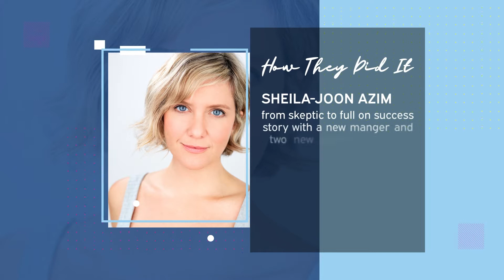Bonus Ep. - Sheila-Joon Full-On Skeptic to Bi-Coastal Success Story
Sheila-Joon Azim is one of my favorite types of clients. Why? Because she was a total skeptic when it came to reaching out to reps. After a series of rejections she got to the screw it, why not point and jumped in head first.

Getting into the community of it all, Sheila-Joon became the ultimate success story, landing two new agents in two markets while maintaining her own self-care in the process. And we love that combo the most.

Sheila-Joon has a new manager and two new agents – in two different markets!

With this series of Brian Breaks Character bonus episodes, actors I’m talking to you: I believe that acting is your calling and your purpose on the planet.  You use your voice, and your body, and all that you are, to tell stories that remind US what it is to be human. You have the power to change lives.

And, we all know that having great representation makes that impact all that much more possible.

But let’s not get it twisted – looking for an agent or a manager sucks. It’s not straightforward, there are tons of people telling you the best-slash-only ways to do it, and it can leave you in a constant state of anxiety thinking to yourself – is this ever going to happen for me?

And that's why in this series of tell-all interviews with my agent goals students – you’ll hear how they did it.

REMINDER: Each of these bonus episodes is very different, because each of these actors want different things from their careers: some want to be on Broadway, others have their sights set on tv and film, and still others are creators and want to land reps that are excited by that.

CLOSER LOOK & TAKEAWAYS
- How Sheila-Joon prepped for meetings, created her routines, and kept herself “ready” as her meetings stretched over multiple weeks
- Questions reps asked in meetings and what surprised her most
- Tri-Coastal? How she took meetings in two regions AT THE SAME TIME -The importance of the group process so she never felt alone
- How to celebrate success so it doesn’t leave you feeling empty